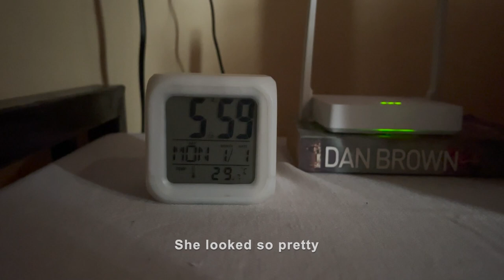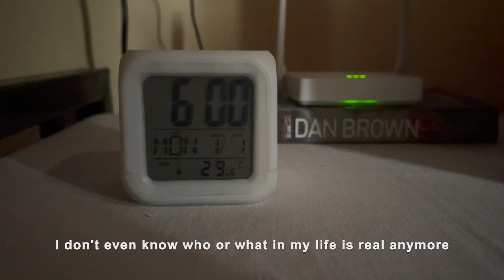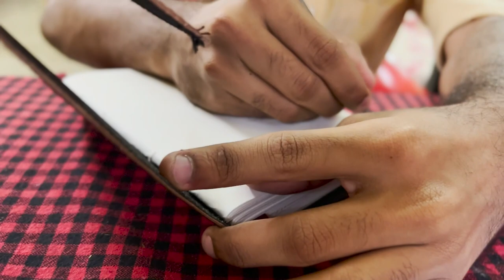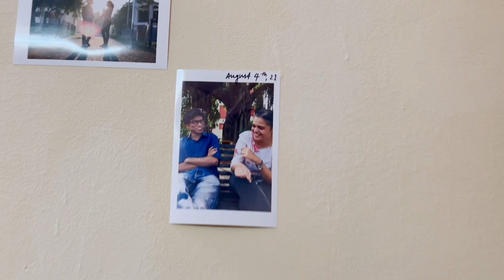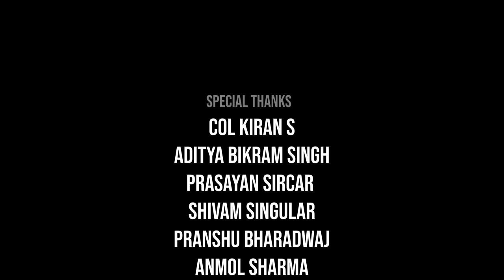Arcadia | Short Film | Kilroy Frames Production | AFMC | Winner - ONCORE KMC Manipal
An award-winning short film by Kilroy Frames Production of AFMC, Pune.
Theme - Haunted Hustle of Humanity.
As you go through the monotonous life you didn't choose for yourself every day, have you ever felt like escaping into a dream?
Is there a possibility that there could be this one special person who would rescue you from this fake life where you have to wear a mask every day to convince society that you are sane?
In this world where people's worth is reduced to mere numbers, watch someone try to desperately find a new life for himself, with the help of his lover.

Romance at short notice was her speciality.